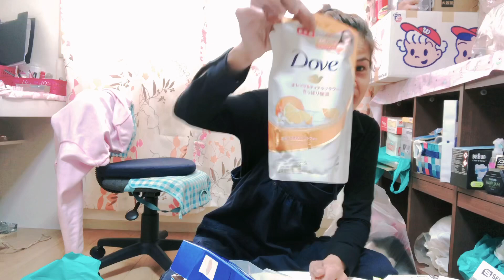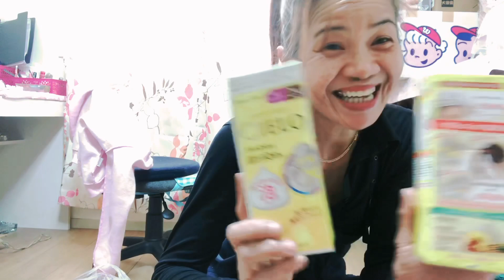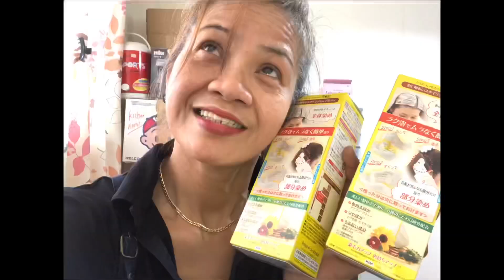Namili/ Naglinis/ Nagashare/@Sakmaantonina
Mga guys sharing ko Lang ang pinamili at ang holiday namin sa bahay  at sa second hand  super
Mura ng mura at Maganda pa .

Please pul waching po
And comment at para masukliaan ko kayo ng bongangbonga at no skip Po please thank u 🙏 to all